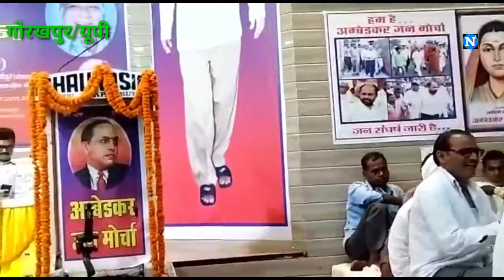मिशन गायिका मालती राव।